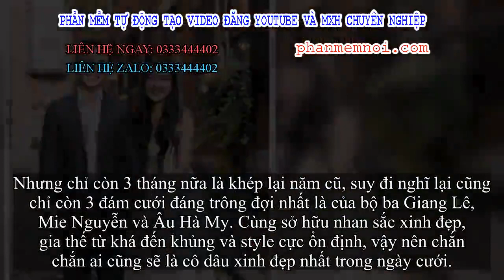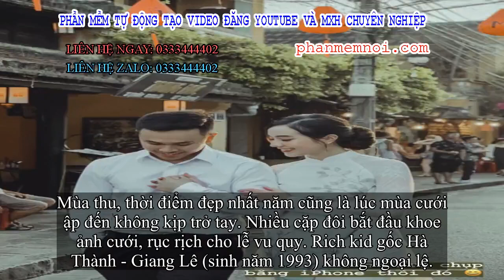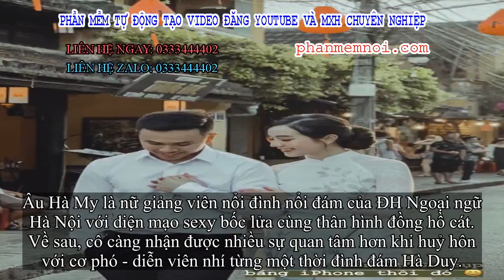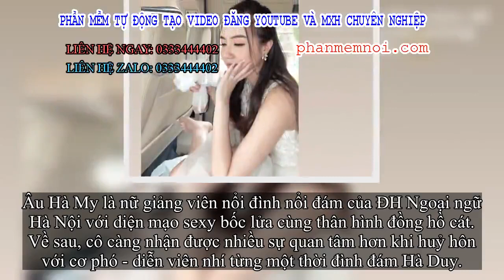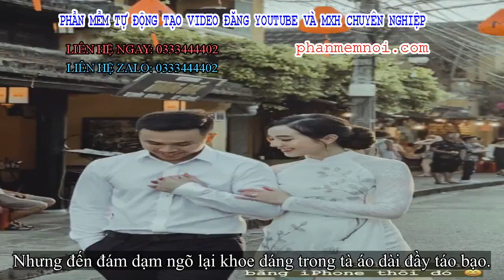✅ Soi nhan sắc 3 cô dâu sắp 'theo chàng về dinh': Mie Nguyễn như công chúa, nữ giảng viên Hà My lại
Đặt Mua  Qua ZALO 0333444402

✅2019 là năm đánh dấu cột mốc quan trọng trong tình yêu khi lần lượt nhiều cặp đôi quyết định về chung một nhà khiến dân tình vô cùng thích thú. Để mà nói thì họ đều là những cái tên với độ nổi tiếng kha khá trên MXH, lại đều là những tiểu thư danh giá hoặc girl xinh có diện mạo hết sức cuốn hút.

Nên đám cưới càng gần đến thì dân tình lại càng tò mò, dự đoán về độ hoành tráng và số tiền họ chi ra.
Nhưng chỉ còn 3 tháng nữa là khép lại năm cũ, suy đi nghĩ lại cũng chỉ còn 3 đám cưới đáng trông đợi nhất là của bộ ba Giang Lê, Mie Nguyễn và Âu Hà My. Cùng sở hữu nhan sắc xinh đẹp, gia thế từ khá đến khủng và style cực ổn định, vậy nên chắn chắn ai cũng sẽ là cô dâu xinh đẹp nhất trong ngày cưới.
1. Mie Nguyễn
Để mà nói thì Mie Nguyễn là nàng hot girl kì cựu nhất trong top 3 với hơn 10 năm nổi tiếng. Cô bén duyên với nghề người mẫu và dần lấn sâu vào nghệ thuật từ khá sớm nhưng đến một thời điểm, cô quyết định dừng lại để đi du học ở trời Tây. Tại đây cô gặp người bạn trai cũng là chồng tương lai của mình - Dũng Anh.
Càng gần đến lễ cưới, Mie Nguyễn lại càng nôn nóng leak ảnh ra khiến cư dân mạng không khỏi trầm trồ: Đúng là thần thái hot girl bao năm vẫn đỉnh cao như ngày nào.
Phong cách "bánh bèo" duyên dáng, đáng yêu này tiếp tục được cô tìm đến trong bộ ảnh cưới ở phố cổ Hội An.
Tự "dìm hàng" mà thần thái ngút ngàn thế này, đến đám cưới lồng lộn sao cũng đủ hiểu.
Ừa thì Mie vẫn trung thành với phong cách nhẹ nhàng, nữ tính với cách make up nhẹ nhàng cùng kiểu tóc dài uốn xoăn mà thôi. Không cần nói nhiều thì dân tình cũng đoán ra được trong ngày cưới cô vẫn sẽ xuất hiện với style an toàn này.
2. Giang Lê

Mùa thu, thời điểm đẹp nhất năm cũng là lúc mùa cưới ập đến không kịp trở tay. Nhiều cặp đôi bắt đầu khoe ảnh cưới, rục rịch cho lễ vu quy. Rich kid gốc Hà Thành - Giang Lê (sinh năm 1993) không ngoại lệ.
Để so về độ hoành tránh với Mie thì cũng xin thưa là một 9 một 10, không thua kém chút nào. Thêm vào đó, nàng tiểu thư này vốn là nhà thiết kế thời trang nên đẳng cấp và cách lựa chọn trang phục thật sự khiến dân tình choáng ngợp vì độ cầu kì.
Giang Lê thật biết cách lôi cuốn người đối diện với cá tính của mình nhưng cũng không làm mất đi sự thanh thoát, sang trọng.
Có cuộc sống sang chảnh tưởng chừng hiếm ai sánh bằng, Giang Lê còn sở hữu gương mặt ưa nhìn như một hot girl thứ thiệt. Theo đuổi phong cách sang trọng, quý phái có phần hơi đứng tuổi nhưng nhờ thần thái con nhà giàu mà bất kì thứ gì cô mặc lên người đều trông ấn tượng hơn hẳn.

Make up nhẹ nhàng sương sương một tí để nhường spotlight cho đống vàng đeo mỏi cổ kìa.
3. Âu Hà My

Âu Hà My là nữ giảng viên nổi đình nổi đám của ĐH Ngoại ngữ Hà Nội với diện mạo sexy bốc lửa cùng thân hình đồng hồ cát. Về sau, cô càng nhận được nhiều sự quan tâm hơn khi huỷ hôn với cơ phó - diễn viên nhí từng một thời đình đám Hà Duy.
Trải qua tan vỡ trong quá khứ, Âu Hà My hiện rất hạnh phúc bên chồng sắp cưới là doanh nhân thành đạt.
Khi lên giảng đường, nữ giảng viên